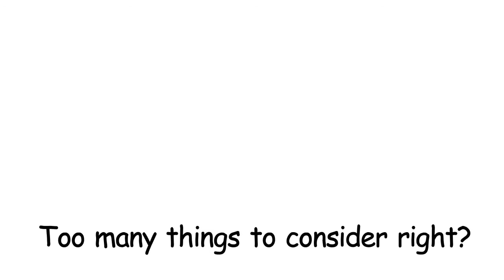Can you make a living online and make good money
Have we ever asked to ourselves or imagined in our imagination, what's the most powerful thing that rules the world today or even from the past? Keeping all the think tank running in or the thoughts from common people 80% or even 100% of them would without any doubt vote in favour of the most powerful thing that rules everything, then be it right from world economy, centre stage of one's force/urge or for which one work for etc. Yes, it is about Money and its worth. It's that driving force which makes oneself been distinguished Rich, poor, status quo etc and also for which one endlessly, tirelessly works to sustain living. What's the dream powering our minds? Not just leading a normal life or being successful people makes the news, but it's the power of Money and its worth that's always been in news or focus of one's inner self, so why this intro? Any guesses from our audiences-the common people, businessman and everyone who dream big. Well it's about learning the tricks and trade to see and explore ultimately reaching our urge. To our minds which always say that there are shortcuts to earn more money or to be a rich person within no time. Is it all true?? Harsh realities always bite us and that the truth is always bitter. So as usual, answer is NO as there are no shortcuts to the path of earning success or money. Although just like there are many ways to work, plan things to be carried in best possible way, however as usual the best plan would work out according to one's perception, experience to handle things, hard as well as smart work and many more things. So there are no possibilities of a 100% foolproof alternative that would make one earn more money. However we at Global Banking and Finance Review a leading portal have always come handy with our golden, innovative factual tips for all our audience and unpredictably have found a remarkable success in helping people earn more money and improve their lifestyle. Remember the beginner's lesson from world of computers viz SMPS-Switch Mode Power Supply or for that matter the most predictable word SMART. So why emphasize these two when the whole matter is revolved around topic earning more money? Well that's the basics which majority say 80% population tend to forget and just that the rest 20% of people who are rich adopt in their genes and thereby rule world. So for these kind of innovative sessions to earn surplus money, expand business, choose right marketing and other strategies and for a better lifestyle and other tips and curious-crazy question-answer session log on to our - your ultimate search engine.